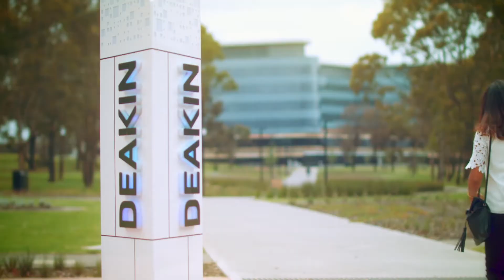Make Deakin your next move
Think Australia, think Deakin. Ranked in the top two per cent of all major international University rankings, Deakin has always had a strong reputation for innovation and is at the forefront of new and emerging technologies in research and teaching.  Research at Deakin focuses on innovation and robust partnerships with industry and Deakin is building a formidable international reputation in areas of emerging national social, economic and political priority. Deakin has ranked first in Victoria for student satisfaction for seven consecutive years and we pride ourselves on developing career-ready graduates, innovative, resilient and well prepared for rapidly changing workforce needs.

to make Deakin your next move.